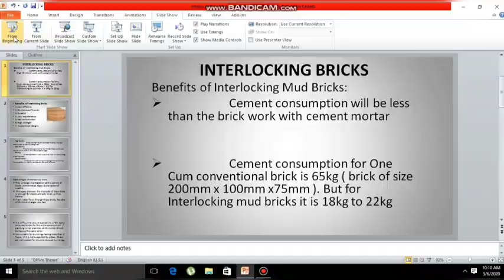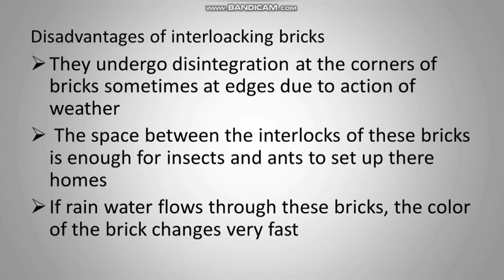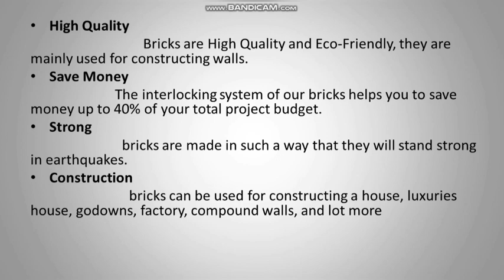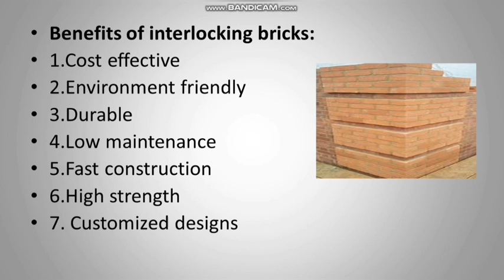Interlocking bricks and its advantages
hiiii guys,in this video i''ve explained about the interlocking bricks and its advantages and disadvantages